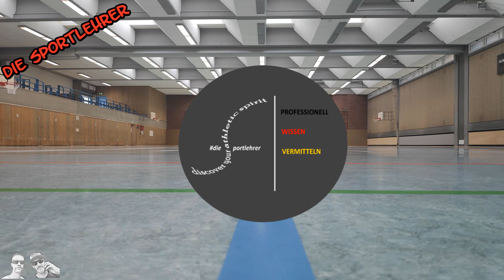30 Sekunden Liegestütz Challenge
Der Liegestütz ist schon seit jeher eine effektive Übungsform um den großen Brustmuskel, den Armstrecker und den vorderen Schultermuskel zu trainieren. Aber auch die gesamte Körperstabilität wird dadurch verbessert.
Mit diesem Video wollen wir uns der Herausforderung stellen und testen, wie viele Liegestütze man [wir - also ich ;-)] in 30 Sekunden schaffen kann. Der aktuelle Rekord liegt bei 65 und wurde von Sascha Huber aufgestellt. Respekt!!! Die durchschnittlichen Zahlen liegen zwischen 35 und 40 Wiederholungen.

Die ungeschriebenen Regeln:
- Der Oberarm-Unterarmwinkel soll beim beugen etwa 90° betragen
- Es soll eine Streckung im Ellbogengelenk erkennbar sein
- Die Brust muss auf etwa 10-12 Zentimeter bis zum Boden abgesenkt werden (eine Toilettenpapierrolle kann hierbei zur Orientierung dienen)

Stellt auch ihr euch dieser Herausforderung und berichtet von euren Erfahrungen und Testergebnissen. Und denkt immer daran: "Ihr trainiert und übt für euch, nicht für andere!"